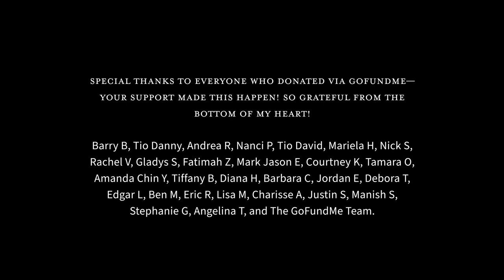Nat Stephens - I'm Calling Out (Official Music Video)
Nat Stephens - "I'm Calling Out"  Official Music Video is here! I’m so excited! All the hard work we all put into this, so proud!

Music Video Release Date:  5/5/23
Single Release date 5/12/23

Video Director: Nat Stephens @iamnatstephens
Assistant Director: Jason D. Harris @jasond_harris
Cinematographer: Alejandro González Charles @alejandrogcharles
Video Editor/VFX: Daniel Ordoñez @nezd

Music Lyrics by:  Nat Stephens
Music Composer/ Sound Engineer: Jason D. Harris
Label: Mind of the Noise Records @mindofthenoise